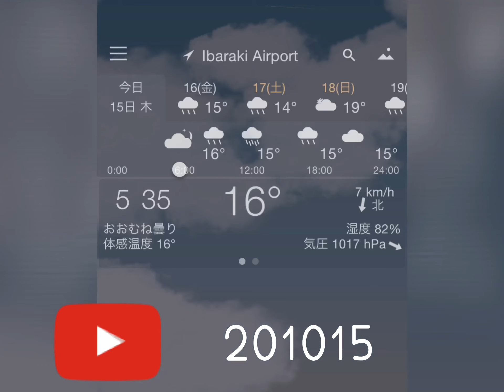201015安心の畑道 relief field road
昨日はいろいろあったので、今日は安心な畑道を歩きました。
リーもリラックスしてた😊
最後家に入る時だけ、表から別行動も楽しんでたよ。
家の前は軍団のルートでないので、安心です。
少しするとこの辺は冷たい雨が降り出すみたい。
みんなも風邪ひかないようにね。

Good morning 💙
 There were many trouble yesterday, so today we walked on a safe field road.
 Lee was also relaxed 😊
 Only when Lee entered the last house, she enjoyed another action from the table.
 We can rest assured that the front of the house is not the route of The Dogs.
 It seems that it will start to cold rain around here after a while.
 I hope everyone doesn't catch a cold.